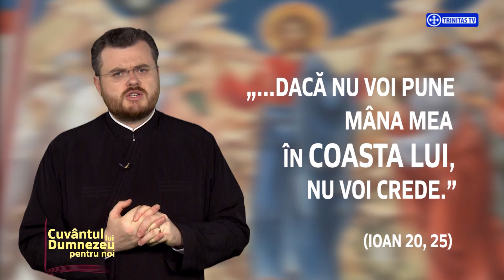Cuvântul lui Dumnezeu pentru noi. Îndoiala lui Toma (23 04 2017)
Invitat:
Diac. Alexandru Mihăilă, Facultatea de Teologie Ortodoxă din București

Realizator: Diac. Ioan Mavrichi